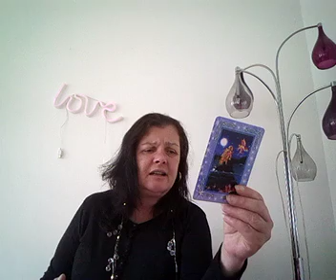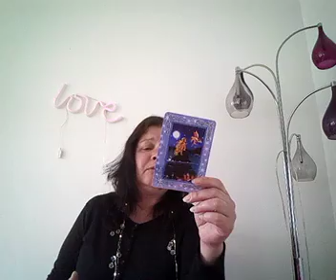Libra general reading..